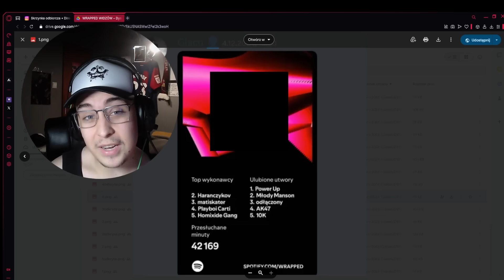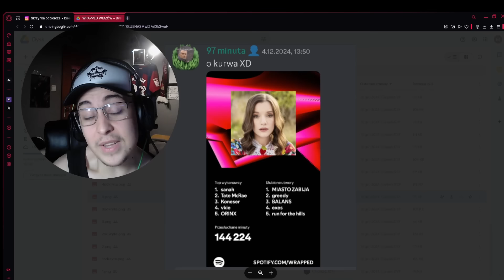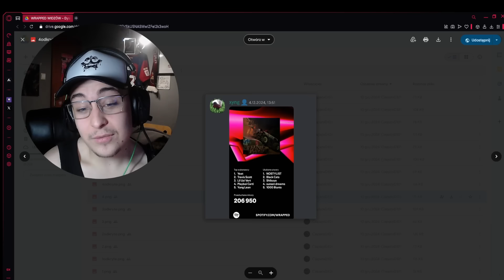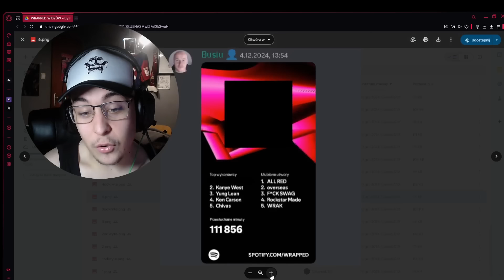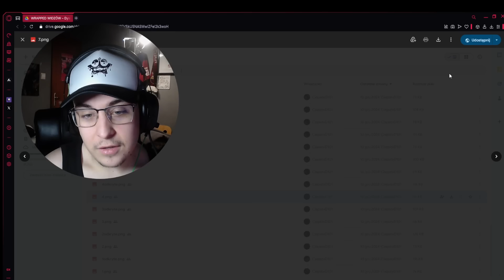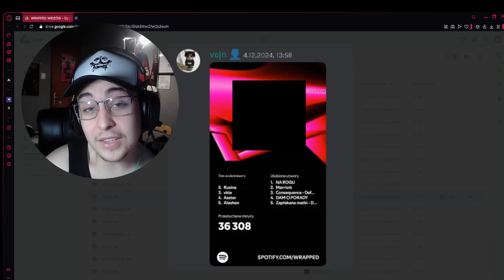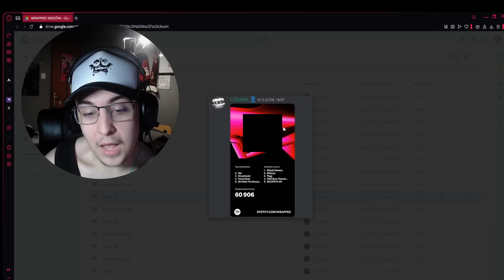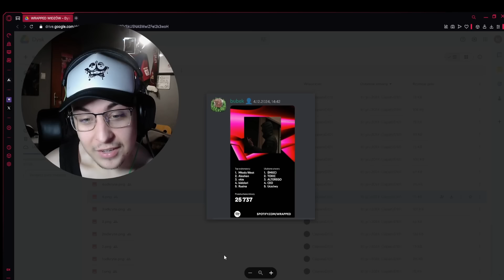SPRAWDZAM SPOTIFY WRAPPED WIDZÓW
POZWOLCIE SOBIE POMÓC: 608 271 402